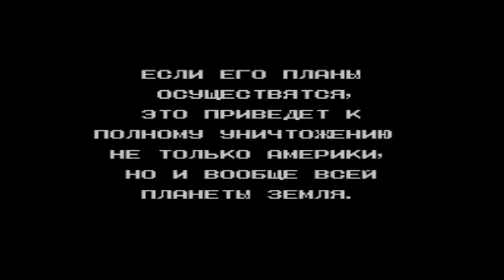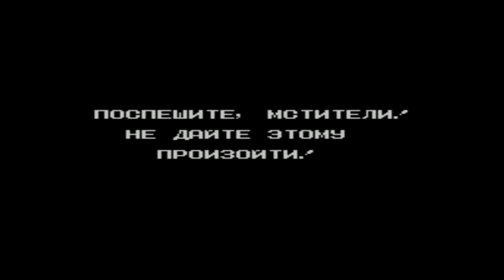[SEGA] Captain America and the Avengers (RUS) [Hawkeye] Прохождение / Walkthrough part 2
Name: Captain America and the Avengers
Platform: Sega Mega Drive (Genesis)
Character: Hawkeye
Language: Русский / Russian